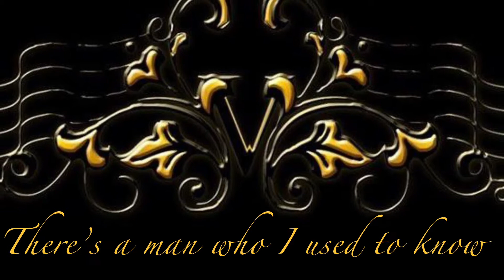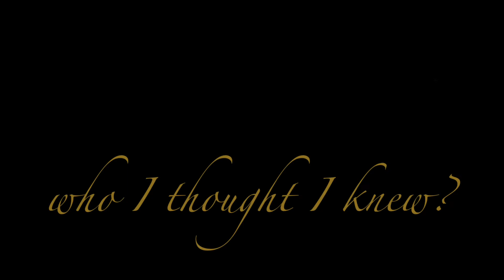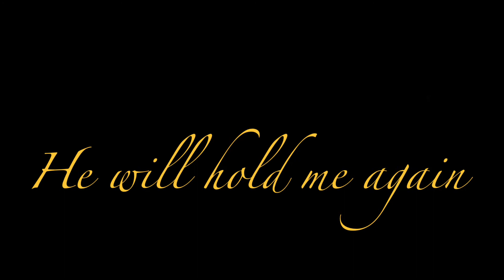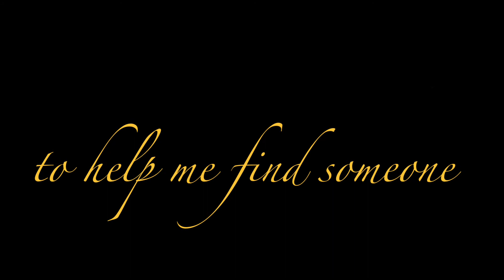The Man Who Used To Be You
Kate Vereau ~ Vocals
Brad Ross ~ Piano

Written by Hal Hackety and Brad Ross